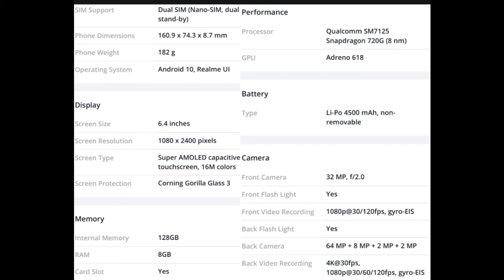kon sa mobile lea gay ?